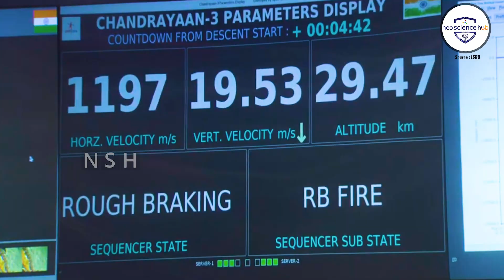INDIA The New Space power | ISRO | Chandrayaan 3 | Neo Science Hub